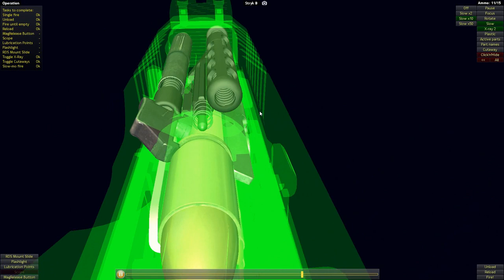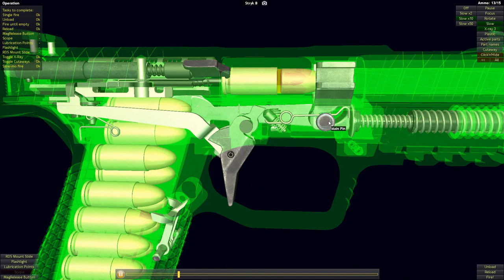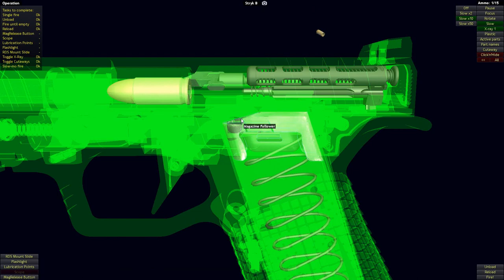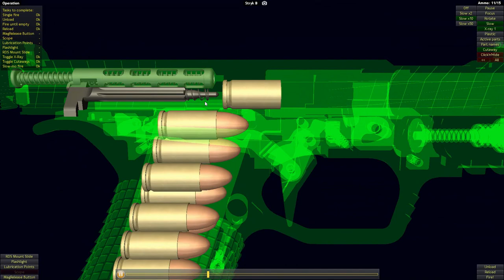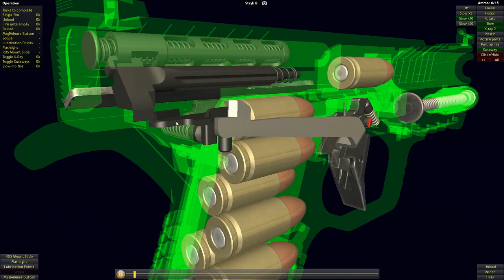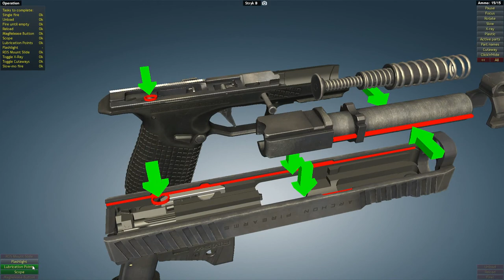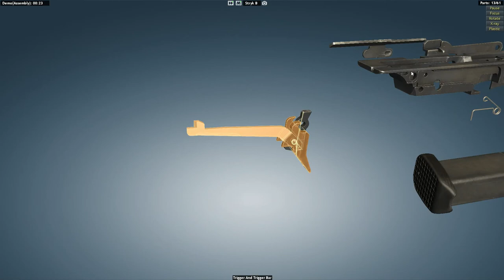How a Stryk-B Pistol Works